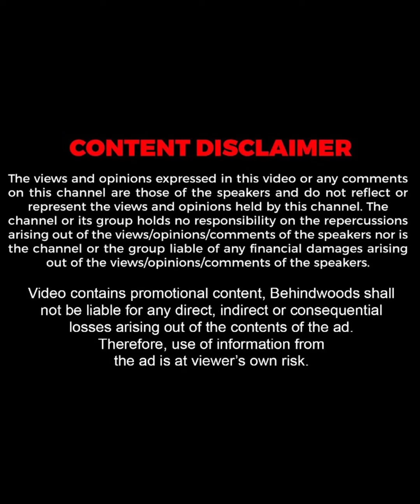"ചതിക്കരുത്🙏 ആദ്യമായിട്ട് ഇങ്ങനൊരു യാത്ര ചെയ്തതാണ്"😂😂| Siddique & Lena